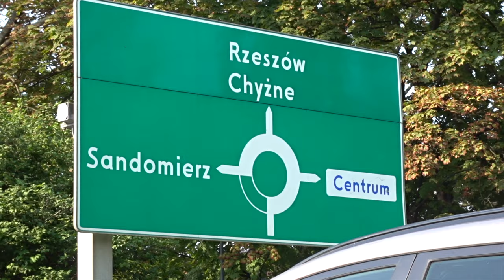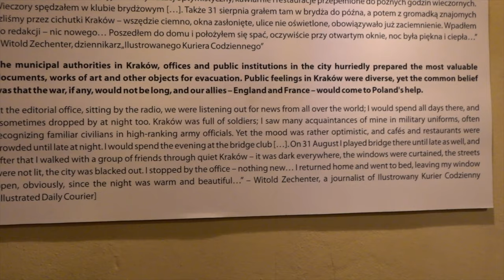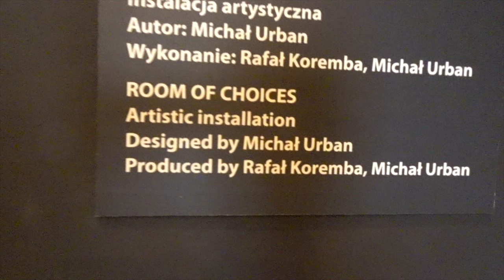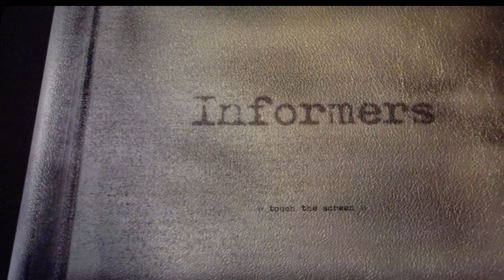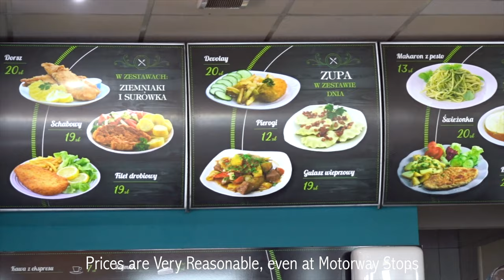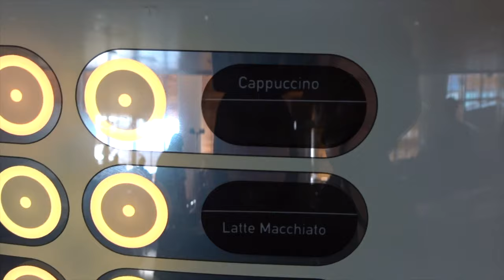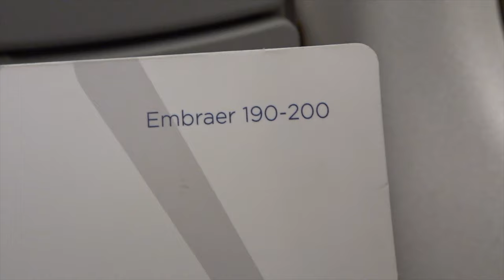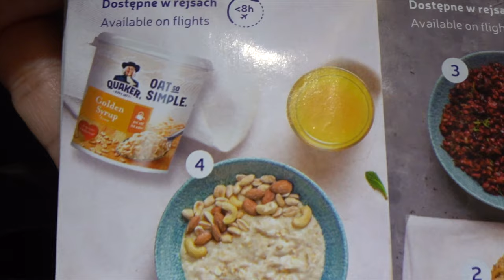Krakow - Shindler's Factory - Bolero Lounge, Chopin Airport - Lot Airlines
I use Sony HX99 for recording all my videos. It is lightweight, point and shoot camera.

Full length, uncut version of travel videos on sister channel "Best compilations".
For Full Length, uncut videos

I am very new at this so please bear with me till my videos improve

How I make money to travel:
As well as real estate I trade options.

Top cashback sites. When you are shopping anyways, why not get some money back. I have been using it for everything I buy online :)